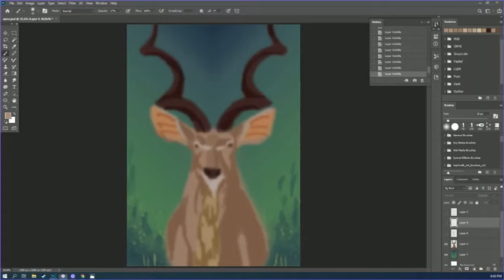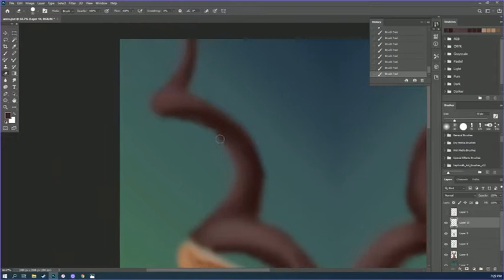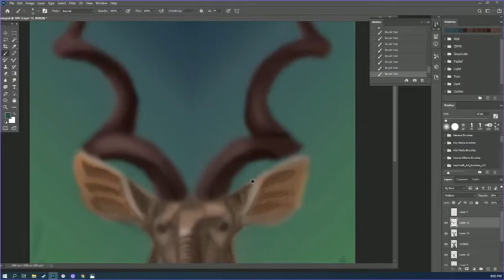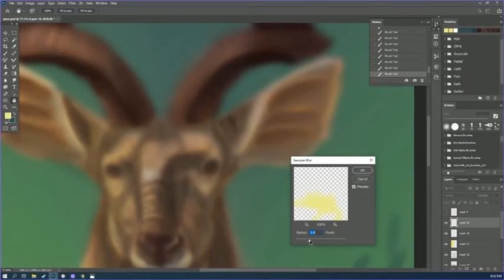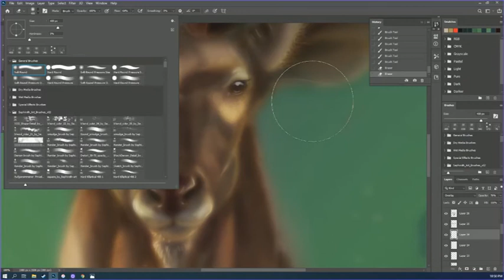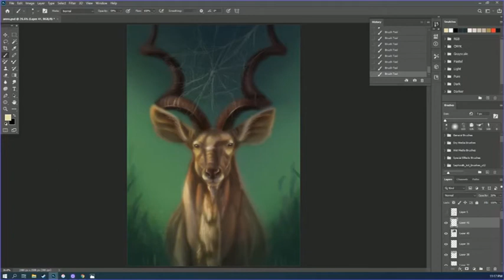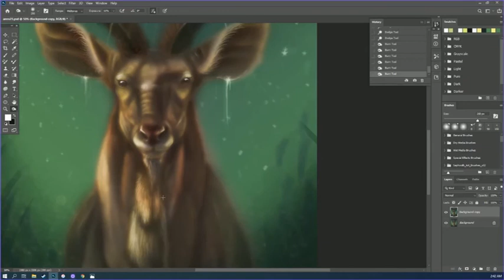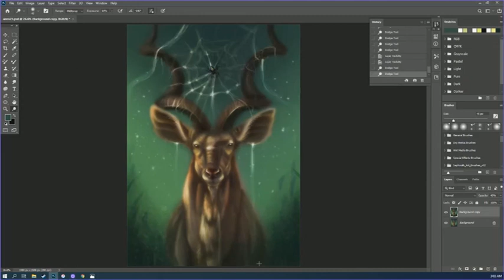The wisdom keepers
Time-lapse of the wisdom keepers...
This is my style and method and how I do my thing...

Want to see my art...

Great music by

pennysscar - fire

Egor Budennyy _-_ Astray

Fallen to Flux _-_ From the Outside Looking In

Love life - Kassi Gregory. x